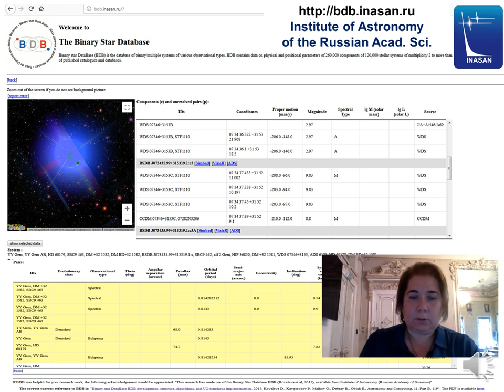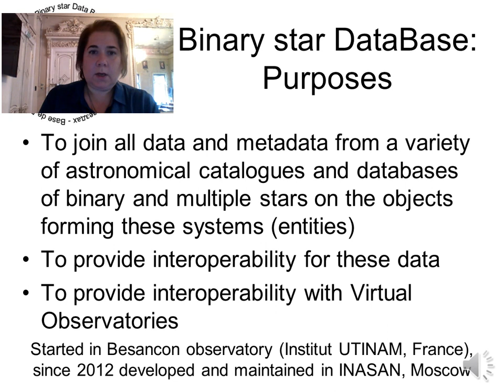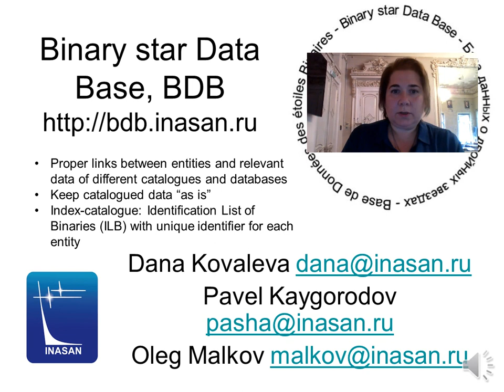Binary star database, BDB: development and compatability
WDS Member Organization: Centre for Astronomical Data of the Institute of Astronomy of the Russian Academy of Sciences

Abstract:
The development of Binary star database, BDB is headline project of Center for Astronomical Data of the Institute of Astronomy of the Russian Academy of Sciences for the next future. The purpose of a project is to join heterogenous astronomical data on binary and multiple stars and make the whole of them easily and seamlessly available to researchers, according to the principles of Virtual Observatory. The main challenge on this way is to establish proper links between data from various data sources and identified entities within binary and multiple stars.